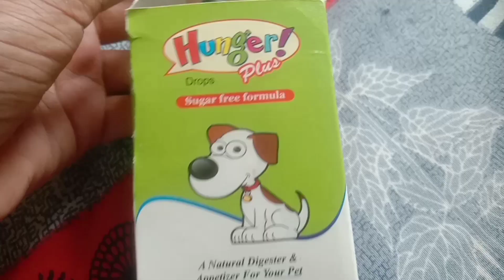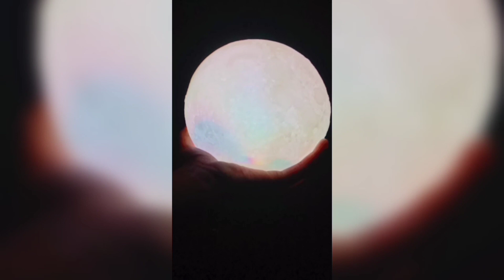vlog 7||Aaj butter Nani ke Ghar se Aa gya😀||mango kulfi|| iqra's aura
Iqra's aura